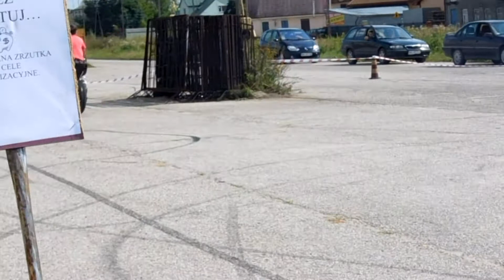Palenie gumy Suzuki GSXR 7/12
Małe palenie gumy gixxerem. Zlot Sobolew 2014.